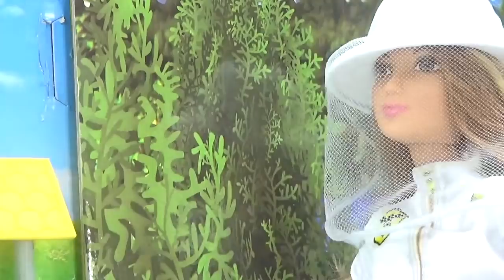LOL Surprise Queen Bee Family Goes to Bee Farm Beekeeper Job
The Queen Bee family go to the bee farm for fresh honey and learn a lot about beekeepers.

Some editing elements in the video are by:
Jantube editing
NicoleBBB